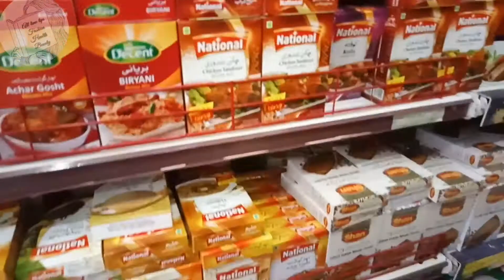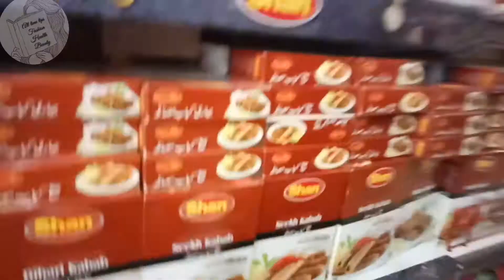Chand Rat vlog with cow 🐮 | Eid ul AZHA ki shopping | Eid ki tyarian By All Time Tips FHB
hope you like my video and injoy this video

Thanks for love your appreciate me❤
Social **